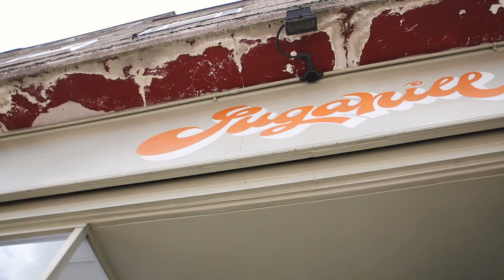Flower Power [ London Edition ] Aricia Mess Interviews Josyara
The Brazilian Queen of psyco-quilombolas, radical batuques…Afro-shock-chic singer and radio presenter Aricia Mess records her outstanding Flower Power radio show on Rádio Vozes on the web show Flower Power London Edition. For this sweet, first episode sponsored by Andre Rocha and Abelha Cachaça in conjunction with Infinita Productions, Aricia has a delightful talk with JosyAra, the talented songwriter from Bahia, Brazil who has a distinct rhythmical accoustic style known as ‘tambor de corda’ in Brazil.

Infinita Productions, Abelha Cachaça & André Rocha present:
Flower Power - Black Music of Brazil and the World - London Edition

Guest: Josyara

Presenter & Concept: Aricia Mess
Director, Producer & WebShow Concept: Tiago Di Mauro
Editor Supervisor: Deniz Kavalali
Editing: Tiago Di Mauro & Deniz Kavalali
Animations: Robson Nunes
Camera: Hakan Yildiz
 Animation Picture: Yuri Pinheiro
Josyara’s outfit: CHITA
Location: Sugahill Cafe Sydenham
Subtitles: Casarini Produções

Special Thanks to Rádio Vozes, Patricia Palumbo, Maria Del Mar, Célio Faria, Marisa Bezerra, Sootyleuza, Carsten Garbode and Hal Stockley